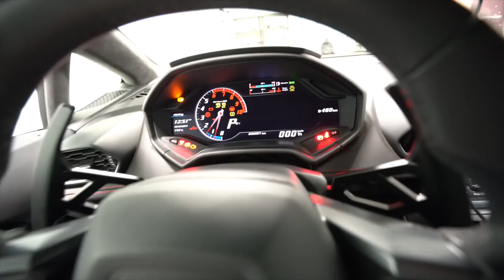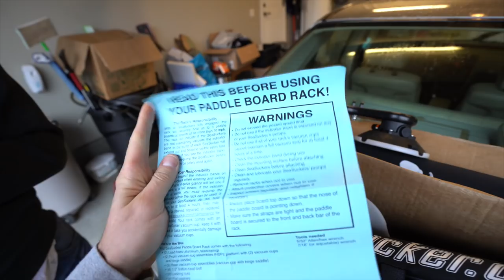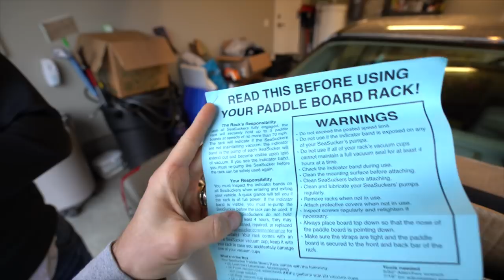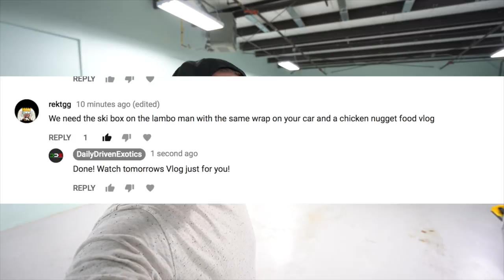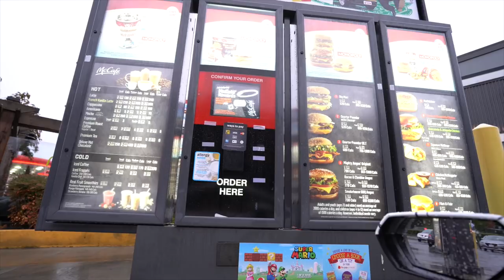My Lamborghini got a ski box *INSTALL*